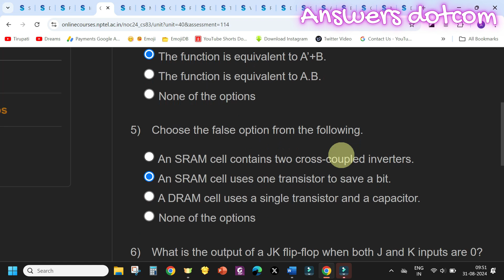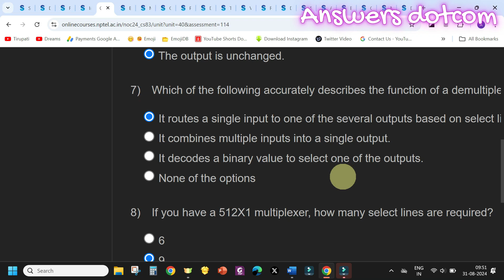Computer Architecture|Week6|Quiz 6|Assignment 6 | NPTEL | Swayam | July-Dec 2024